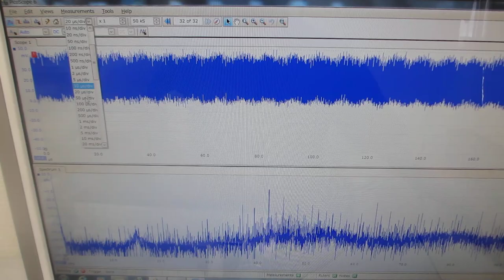オリジナル超音波プローブによる、メガヘルツ超音波の発振制御を利用した、表面検査実験（超音波システム研究所）